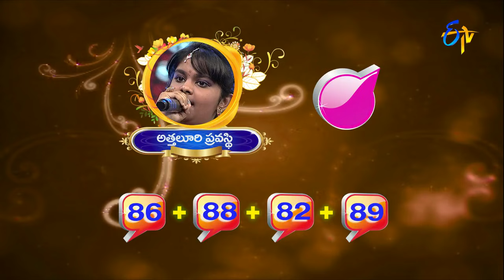Padutha Theeyaga | Grand Finale | 22nd October 2017| Full Episode | ETV Telugu